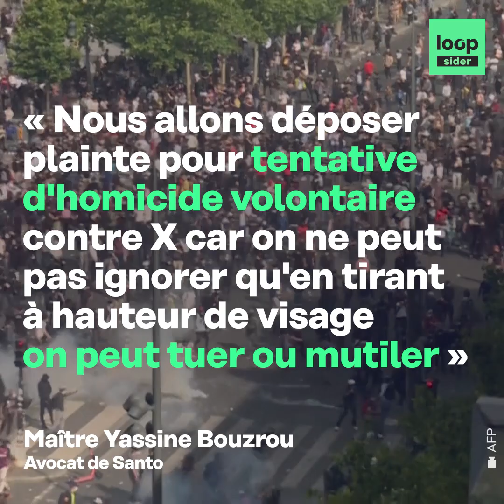Santo, blessé au visage par un projectile lors d'une manifestation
Santo, 24 ans, manifestait pour la première fois le 13 juin au rassemblement organisé par Assa Traoré à Paris, contre les violences racistes et les violences policières. Touché au visage par un projectile, il a désormais perdu l'usage de son oeil gauche. Il témoigne.